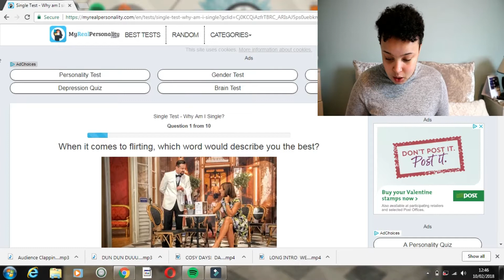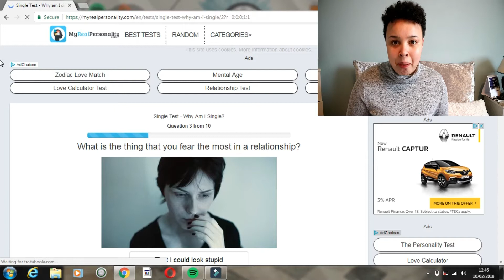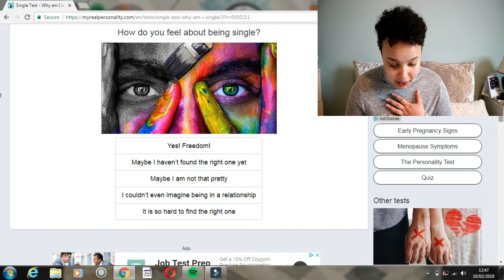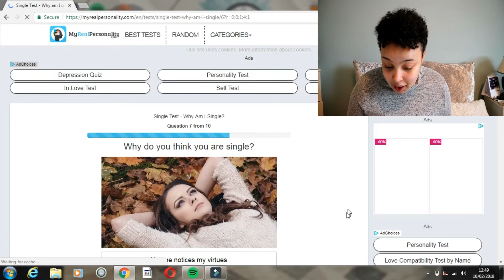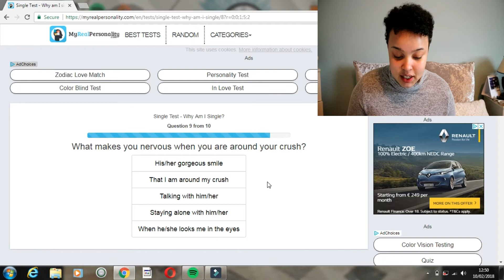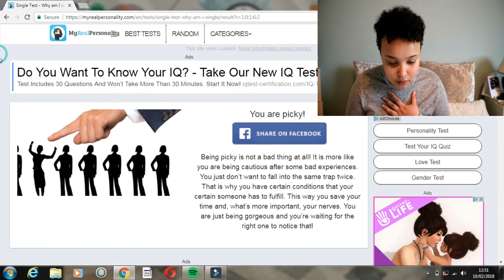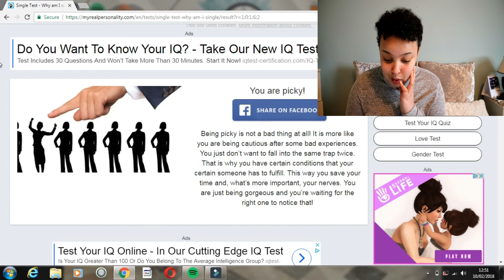WHY I'M STILL SINGLE!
HI GUYS!!!

Here it is why I'm still single lol. You may think different but this is what this quiz thinks.

Musical.ly: BillieForde